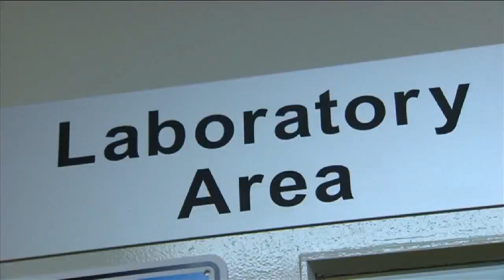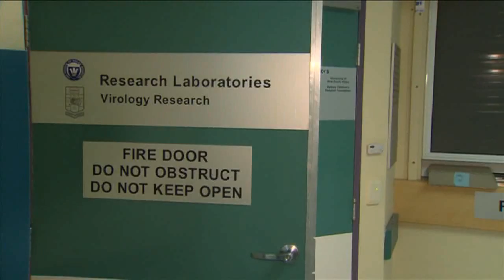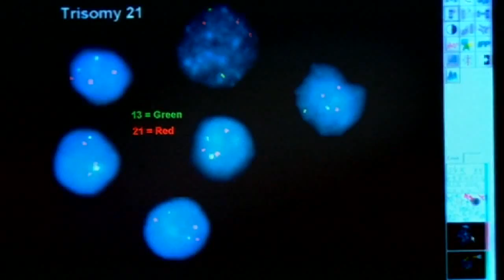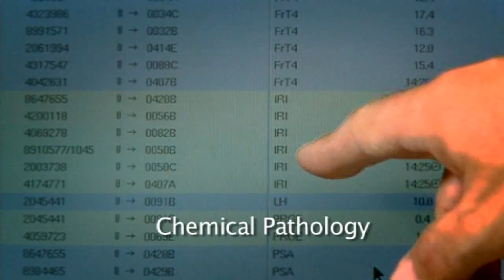Day in the Life - Microbiology / Virology - Prof Bill Rawlinson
Microbiology, which deals with diseases caused by infectious agents such as bacteria, viruses, fungi and parasites.